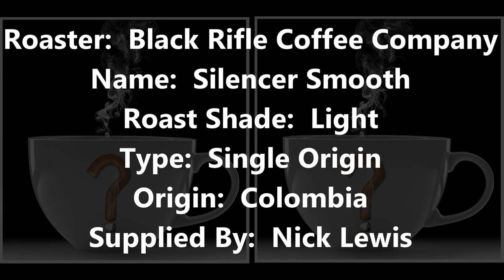90 SECOND COFFEE REVIEW - Silencer Smooth by BRCC - SO DAMN SMOOTH - Should I Drink This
Here's a coffee from a brand that has become a favorite with TONS of coffee drinkers..  Black Rifle Coffee Company.  See why I think "Silencer Smooth" lives up to it's name in just 90 Seconds!

LIKE CIGARS?

To see behind-the-scenes pictures / videos from my channels, get 24-HOUR EARLY ACCESS to ALL upcoming videos before the public gets to see them PLUS get exclusive news about my channels, etc., PLEASE SUPPORT with a dollar